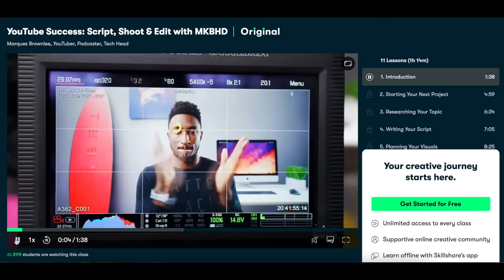Guns in movie scenes.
Ah yes the 220 round handgun mag.
Music
Tidiane - Melodic
Oddwin - 19